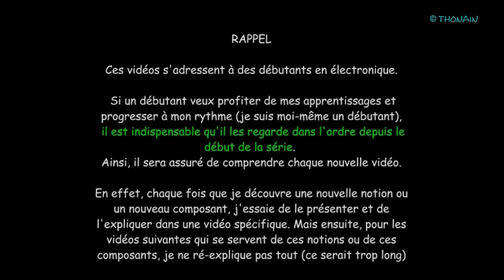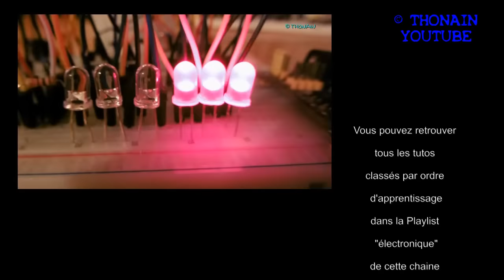TRONIK AVENTUR 131 - TELECOMMANDE IR PORTEE 4 METRES - TUTORIEL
ma première télécommande infrarouge : portée augmentée à 4 mètres en ajoutant des optiques - prototype et tests
servomoteur activé à distance sans radiocommande
mes premiers pas dans la robotique